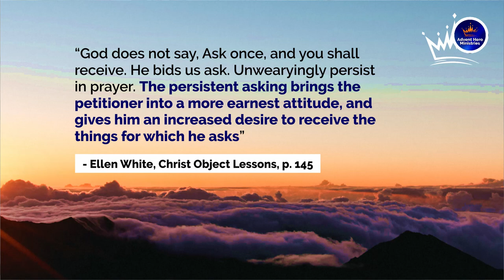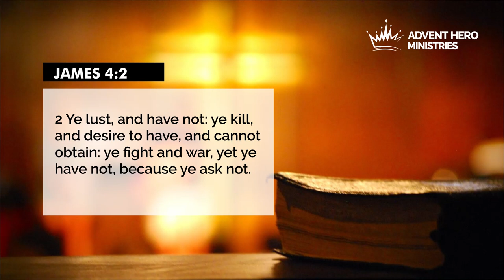Day One (Jesus' Precious Gift)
This is the first video in the 10 days of prayer series which will be aired from 6th to 16th of January, 2021. It promises to be a time of great power and prayer. Do not miss this encounter as we come together in faith to pray!

God is ever ready to bless us according to His good and perfect will.

We will be glad to join you in prayers!